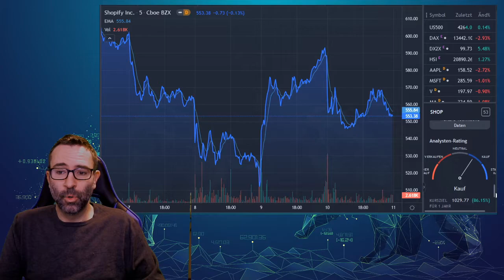SHOPIFY Aktienanalyse & Prognose 2022 📈 [52-WOCHEN TIEF erreicht?!]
Die Shopify-Aktie hat in dieser Woche ihr 52-Wochen-Tief erreicht! Wie geht es jetzt weiter? Wir werfen in unserer Shopify-Aktienanalyse einen Blick auf die News, Zahlen und den Kurs der Shopify-Aktie und sagen dir in unserer Shopify Aktie Prognose, ob wir die Shopify-Aktie 2022 kaufen würde.

▬📈 Shopify-Aktien kaufen online an der Börse 📊 ▬▬▬▬▬▬▬▬▬▬▬▬▬
Unsere Empfehlung für dein Trading-Depot*
📲 Scalable Capital (Super benutzerfreundlich & günstigste Gebühren)

Das Video hatte am 12.3. nur 53 Views.
Durch­schnitt­li­che Wie­der­ga­be­dau­er in Pro­zent 48,6 %
Impressionen 998
Klick­ra­te der Im­pres­sio­nen 3,4 %
Um 18;30 Uhr am 12.3. geändert:
- auf 1:41 gekürzt
- Shopify Aktienanalyse
- Thumnail